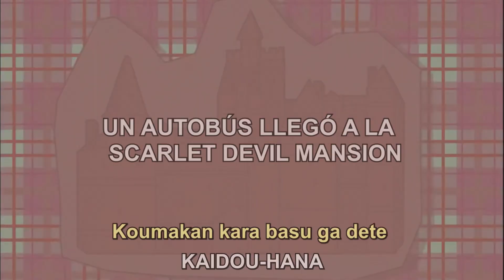Cirno Perfect Math Class - IOSYS Sub español & Romaji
Si deseas ver una canción subtitulada en el canal, puedes dejarla en los comentarios :D